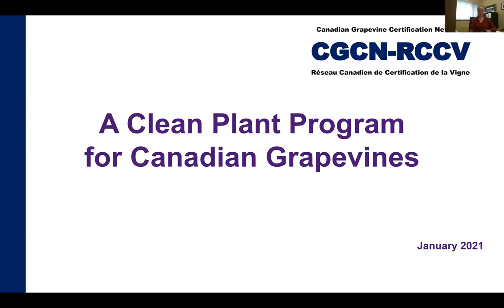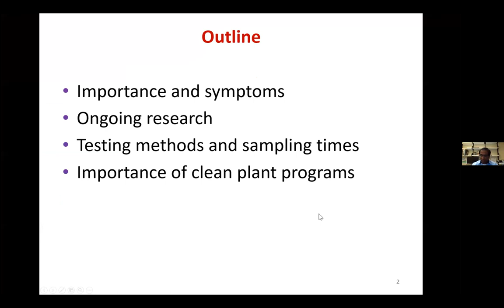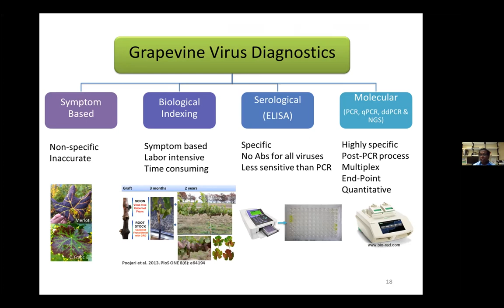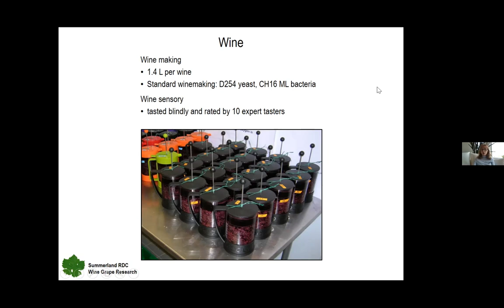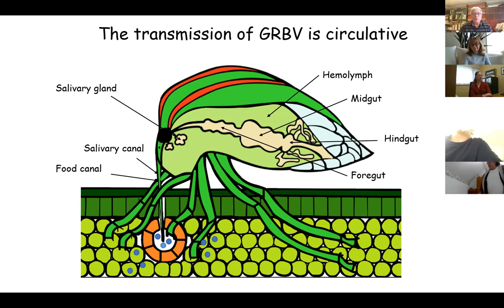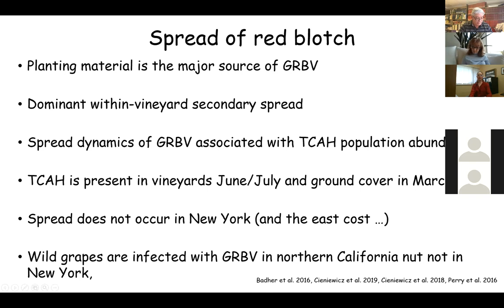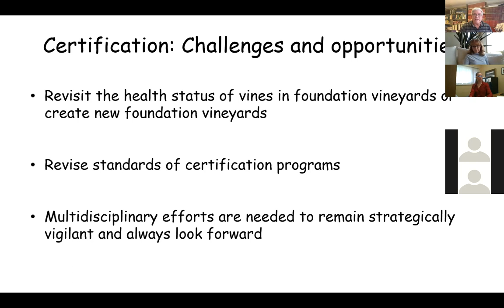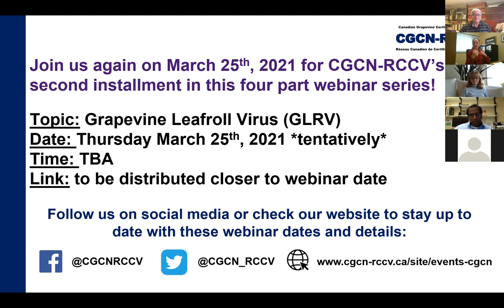CGCN-RCCV Grapevine Red Blotch Virus Webinar recording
On Thursday January 21st, 2021 CGCN-RCCV hosted our first webinar.

For the first installment of this four part webinar series, we welcome Sudarsana Poojari of Brock University's Cool Climate Oeology and Viticulture Institute (CCOVI), Patricia Bowen of the British Columbia Summerland Research and Development Centre, and Marc Fuchs of Cornell's College of Agriculture and Life Sciences. These three individuals will present on the Grapevine Red Blotch Virus (GRBV) in Canada and internationally - it's effects on vine and wine, testing methods, management, and eradication strategies.

Join us for our next webinar on Thursday March 25th, 2021.